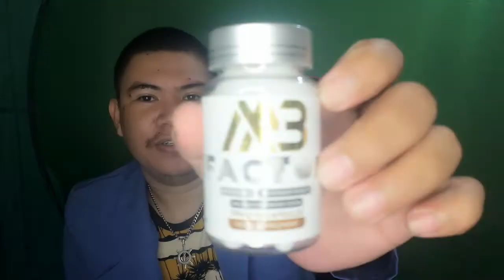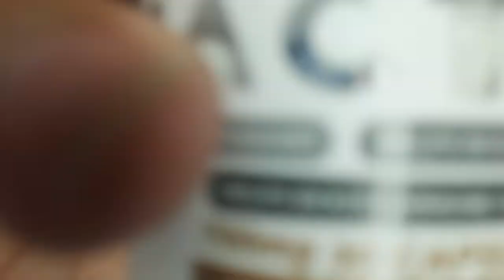M3 factor@JUN QUEZON